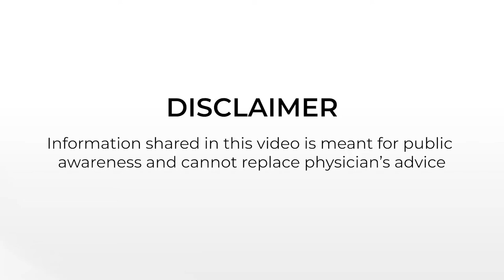लेप्रोस्कोपिक सर्जरी के बाद पाए बेहतर रिकवरी | Things to keep in mind after Laparoscopic Surgery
- How many days should you rest after getting a Laparoscopic Surgery?
- What should be your diet after Laparoscopic Surgery?

Listen to expert Dr. Dhaval Mangukiya, GI & Hepatobiliary Surgeon, talking about things to keep in mind after getting a Laparoscopic Surgery done.

𝗗𝗿.𝗗𝗵𝗮𝘃𝗮𝗹 𝗠𝗮𝗻𝗴𝘂𝗸𝗶𝘆𝗮
* Gastro Intestinal Surgeon Surat
* MS
* DMAS ( France )
* Fellow GI & HPB Surgery ( Jaslok Hospital )
* Fellow HPB Surgery & Liver Transplant ( IHPBA )
* Director-Dept. GI, HPB & Minimal Access Surgery SIDS Hospital & Research Centre Surat
* Specialist in Gastro Intrstinal Surgery
* Hepato Pancreato Biliary Surgery
* Colorectal Surgery Advanced Laparoscopic Surgery
* GI & HPB Cancer Surgery

𝐒𝐈𝐃𝐒 𝐇𝐨𝐬𝐩𝐢𝐭𝐚𝐥 & 𝐑𝐞𝐬𝐞𝐚𝐫𝐜𝐡 𝐂𝐞𝐧𝐭𝐫𝐞
           𝐌𝐚𝐣𝐮𝐫𝐚 𝐆𝐚𝐭𝐞 𝐒𝐮𝐫𝐚𝐭
𝟐𝟒 𝐇𝐨𝐮𝐫𝐬 𝐄𝐦𝐞𝐫𝐠𝐞𝐧𝐜𝐲 𝐅𝐚𝐜𝐢𝐥𝐢𝐭𝐢𝐞𝐬 𝐀𝐯𝐚𝐢𝐥𝐚𝐛𝐥𝐞

Dr Dhaval Mangukiya,
DR DHAVAL MANGUKIYA,
SIDS HOSPITAL SURAT,
Gastro Intestinal Surgeon,
gastro surgeon,
Stomach,
Esophagus,
Small Bowel,
Gall Bladder,
Spleen,
Biliary Tract,
Bariatric Surgery,
Hernia,
GI & HPB Cancer,
Pancreas,
Colon & Rectum,
Liver,